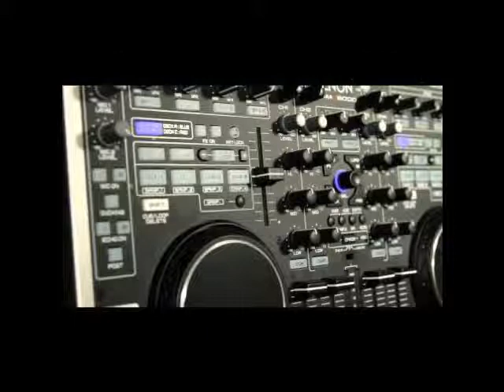Andy Moor Vs M.I.K.E & Omnia vs. Dash Berlin - Spirits Never Cry Again (Subbie Mashup)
This mashup was done using: Andy Moor Vs M.I.K.E. - Spirits Pulse (Omnia Remix) & Dash Berlin - Never Cry Again (Jorn Van Deynhoven Remix) an is not an original mix track but a mashup done by me for personal listening only & not for sale on itunes or beatport.